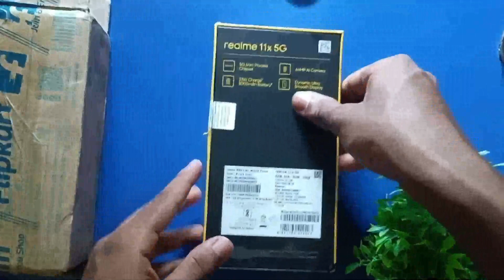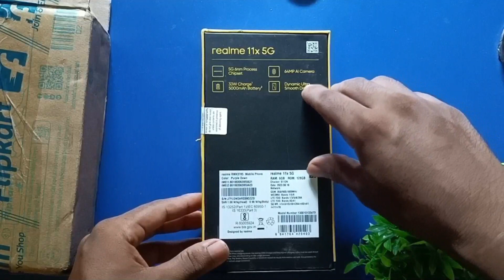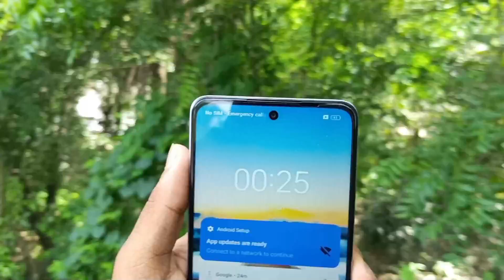Realme 11x 5G Flipkart Retail Unit Unboxing & Review | Better Than Realme 11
Hello Guys Aj Ki Iss Video Mei Kare Hai Unboxing & Quick Review Of Realme 11x 5G India Retail Unit Ka & Apke Sathe Apne First Impression Share Kara Hu👍

Realme 11x Flipkart First Sale Unit
Realme 11x Flipkart First Sale Unit Unboxing And Quick Review
Realme 11x 5G Unboxing In Hindi
Realme 11x Vs Realme 11
Realme 11x 5G Flipkart Sale Unit Unboxing And Review In Hindi
Realme 11x 5G Review In Hindi
Realme 11x 5G Review
Realme 11x Better Than Redmi 12 5G
Realme 11x And Redmi 12 5G
Realme 11x 5G Flipkart Unit Unboxing
Realme 11x 5G Under 10k
Realme 11x Full Review
Realme 11x 5G Flipkart First Sale Unit Unboxing
Realme 11x 5G Flipkart Retail Unit Unboxing
Realme 11x 5G Flipkart
Realme 11x 5G Retail Unit Unboxing And Quick Review
Realme 11x 5G India Retail Unit Unboxing
Best 5G Smartphone Under 15k
Realme 11x 5G Gaming Test
Realme 11x 5G Camera Test
Realme 11x 5G Hidden Features
Realme 11x 5G Flipkart Sale
Realme 11x 5G Flipkart Unit Review
Realme 11x 5G First Sale Unit Review
Realme 11x 5G First Sale Unit
Realme 11x 5G Unboxing And Review
Realme 11x 5G Next Sale
Best 5G Under 15k
Best Realme 5G Phone Under 15000
Realme 11x 5G Tips & Tricks
Realme 11x 5G Problem
Realme 11x 5G Flipkart Full Unboxing
Realme 11x Next Sale
Realme 11x 5G Sale Offer
Realme 11x Vs Redmi 12 5G

About : Technical Fahim is a YouTube channel. where you will find technological video